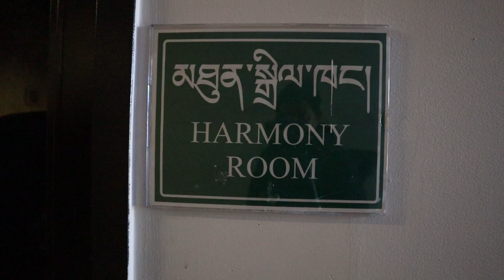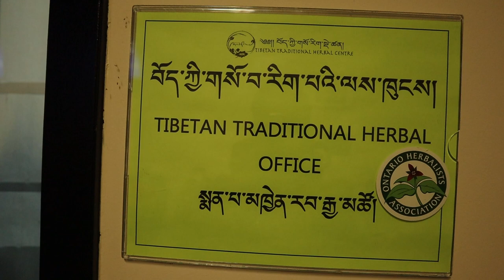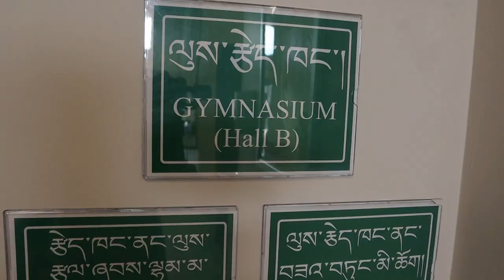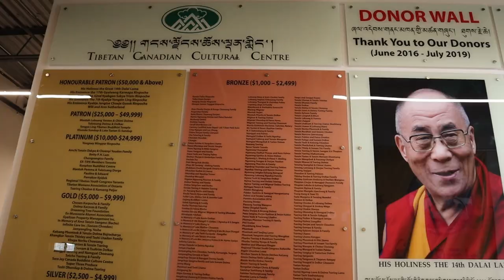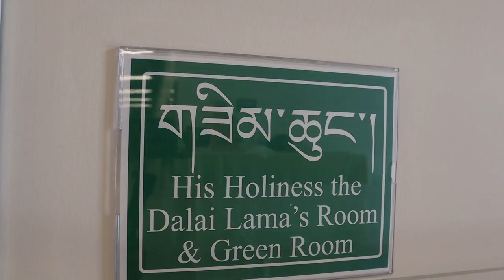WALK THROUGH OF TIBETAN CANADIAN CULTURAL CENTER || གངས་ལྗོངས་ཆོས་ལྡན་གླིང་||TORONTO , CANADA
This is the community hall of the Tibetan residing in Toronto i.e. Tibetan Canadian Cultural Center. This video will be very helpful for those who are residing outside Toronto and those who have never been to Canada and curious about how the Tibetan Community Hall looks like.

I have tried my best in the video to show everything and I hope you will enjoy it.

I want to thank Mr. Salden Kungala, Youngdoung Tenzin la and Geshe Ngawang Tharchen for giving me their time for the video without which the video wouldn't be a complete one.

I will be trying to come up with more new informative videos in this year. So stay in tune.

Gears I use:

Camera: Canon EOS M50 Mirrorless Camera Kit with 15-45mm lens
Zhiyun Crane M2 3 Axis Gimbal
Zhiyun Mini Dual Grip Lite (New Version), Transmount Single Handle Grip L Bracket
49mm to 72mm Step Up Ring Filter Adapter for Canon
Camera Remote Shutter Release for Canon
Bluetooth Remote Control by CamKix - Wireless Remote for Smartphones
Camera Cleaning Kit for Optical Lens and Digital SLR Cameras
Camera Tripod, TYCKA 55" Lightweight Aluminum Portable Travel Tripod
Camera Backpack Waterproof 16" X 13" X 5" Tripod Holder for DSLR Cameras
BM Premium 2-Pack of LP-E12 Batteries EOS M50/Mirrorless digital tal Cameras